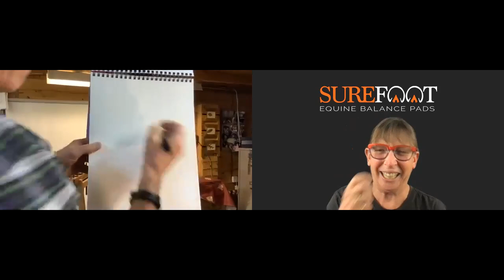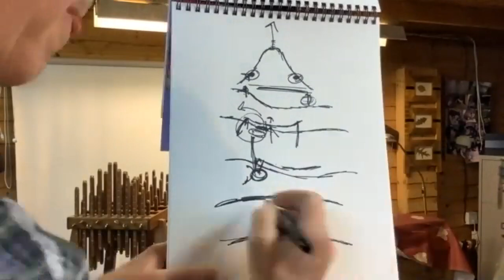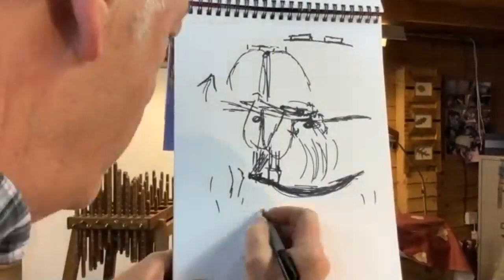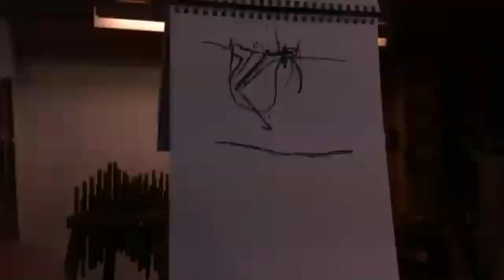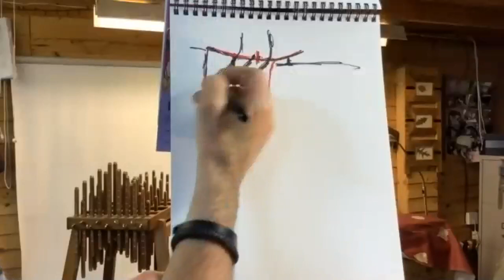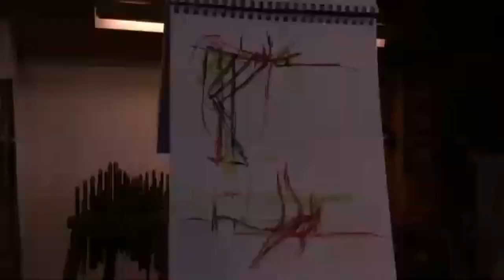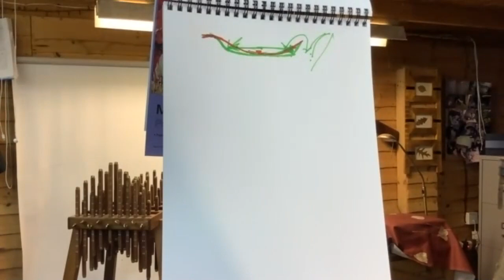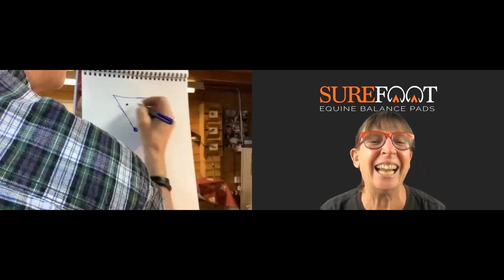No. 199. Andy Foster, The Keys to Saddle Fit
Andy Foster is the Owner/Director of Lauriche Saddle Company, designer, and maker of bespoke Riding Saddles.

The Lauriche Saddle co was then born. Shortly afterward he designed the unique “ Lauriche Horse Back Measure ".
Over many years now Andy has traveled extensively to many countries holding talks and seminars on his favorite subject:
also taking fittings of both horse & rider covering professional and novice riders alike.
Thus enabling him to make a bespoke saddle for the individual and their horse accurately back in his workshop in England.